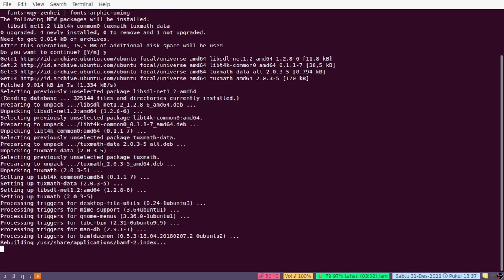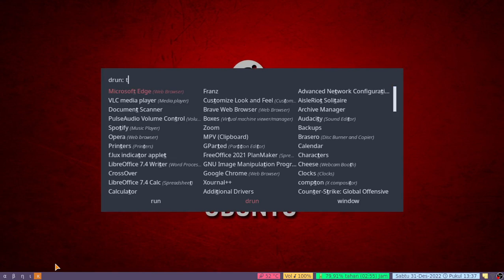Main Game Perkalian Tuxmath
Install Game Matematika di Ubuntu Linux dan main game matematika